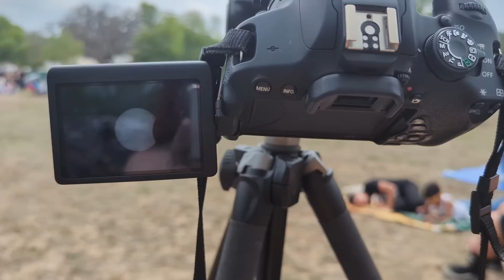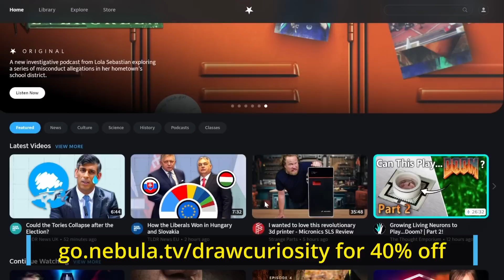My Quest To See The Total Solar Eclipse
Watch my next video on Why Bees Are So Fuzzy on Nebula Now!

Let's talk about Bailey's beads and coronal mass ejections - from the backdrop of Stonehenge, Texas!

Part of the fun of a total solar eclipse is getting to see features of the sun's surface that usually hide in plain sight like Bailey's beads and coronal mass ejections. But how many people can say they've seen these things - from Stonehenge?? I brought all my photography equipment to Kerrville, Texas, to record the eclipse for you in today's episode.

(they also wrongfully overcharged me for 6 months and never responded to requests for resolution, so until this is resolved, I will make note of this in my video description)

This channel was the recipient of the Vlogbrothers Sponsorship  in 2017!

Dr. Inés Dawson (Draw Curiosity) is a science presenter, and holds a doctorate in Insect Flight Biomechanics.